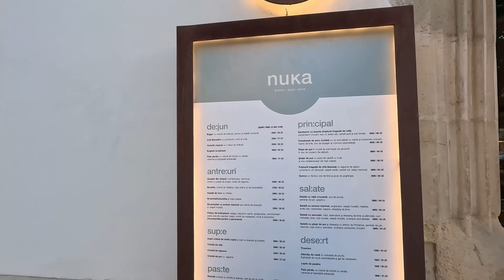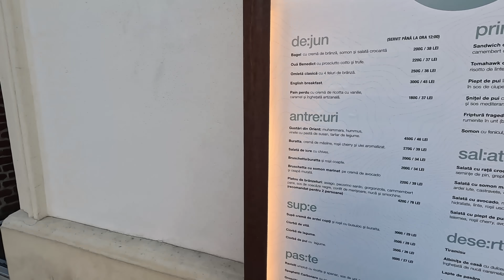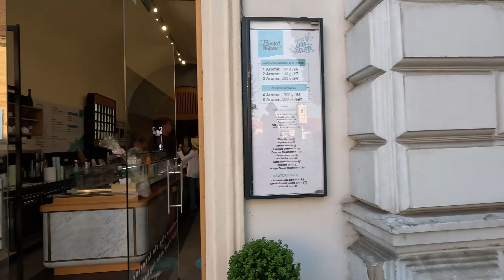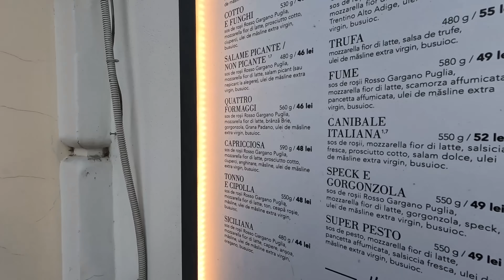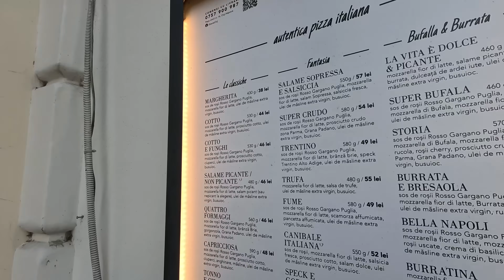SMECHER PE CENTRU CLUJULUI KANCI 🙄 SA SCUMPIT CAFEA SAU AU PLECAT CU SIMION LA VOT 💥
SMECHER PE CENTRU CLUJULUI KANCI 🙄 SA SCUMPIT CAFEA SAU AU PLECAT CU SIMION LA VOT 💥                                                                         Alătură-te acestui canal pentru a primi acces la beneficii:

►IBAN EURO: LT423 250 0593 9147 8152
►BIC SWIFT: REVOLT21
►IBAN LEI: RO93 BREL 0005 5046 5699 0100